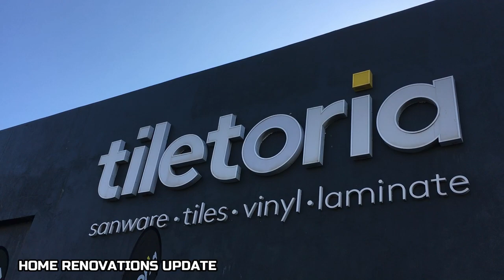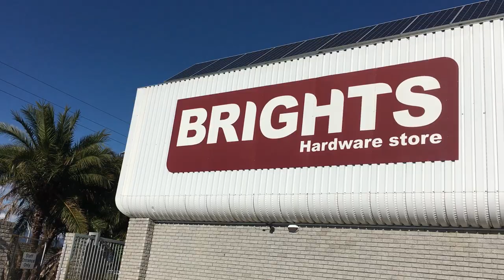HONDA EG SHIFTER PLATE INSTALL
IN THIS EPISODE I INSTALL MY SPONSORED CONCEPT SPORT SHIFTER PLATE

🔻 PARTS & PRICE

Shift plate EK/EG =R260
Rear Defusers(110cm)= R300
Velocity Stack Kits= R950
Plug lead covers =R230

Tees =R180
Hoodies= R450
Banners = R250
Stickers = R30 each